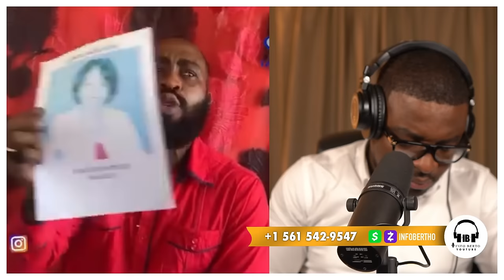LIBERASYON ARAB,PIERRE ESPERANS PANIKE,ARAB PALE DOSYE A CHO.GUY PHILIPPE NAN ROUT.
InfoBertho LIBERASYON ARAB,PIERRE ESPERANS PANIKE,ARAB PALE DOSYE A CHO.GUY PHILIPPE NAN ROUT.